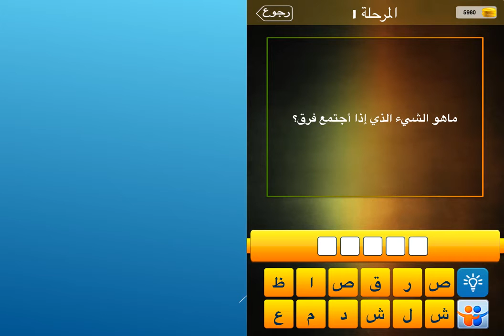ما هو الشيء الذي اذا اجتمع فرق؟